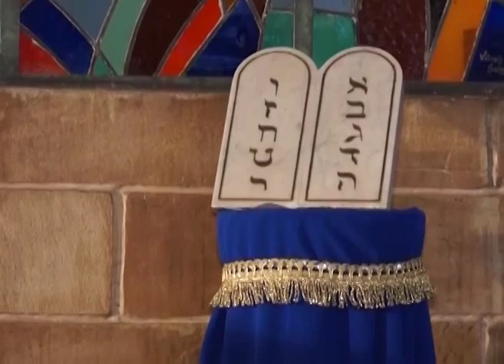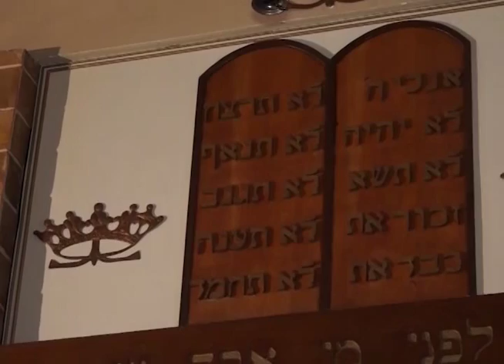JQ [Liberdade de crença] 6/6 - Imunidade tributária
Para assegurar a liberdade de culto, o Estado garante aos templos religiosos a imunidade tributária. Esses espaços vão desde igrejas, lojas maçônicas, casas pastorais e paroquiais, conventos, centro de formação de rabinos até outros imóveis que facilitem o culto.
Entenda como funciona, na matéria.